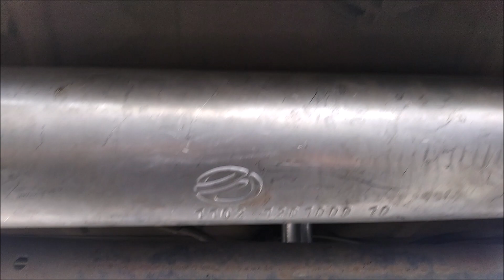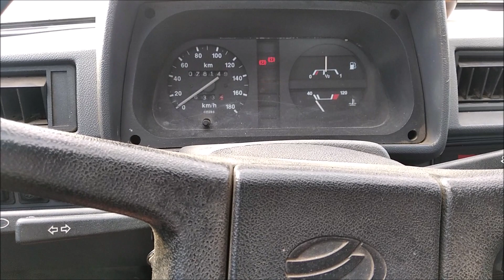ЗАЗ Славута. Меняю масло в двигателе. Замена резонатора и глушителя.